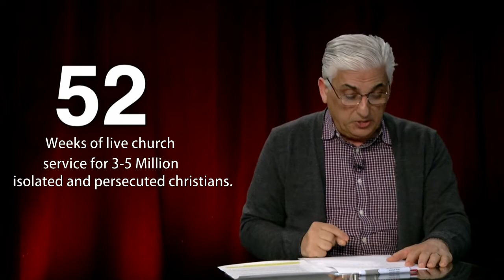What God Did Through Your Support in 2018 AP1902